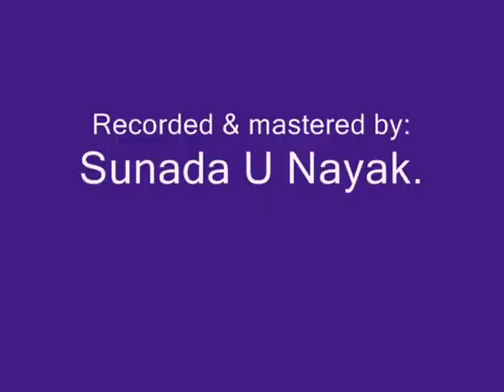Modala Maleyanthe- Cover by Ninada U Nayak & Dr. Nithin Acharya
Modala maleyanthe song sung by Ninada U Nayak Karkala and Dr. Nithin Acharya
Recorded and mastered by Sunada U Nayak, at Suninada Digital Audio Studio, Karkala.